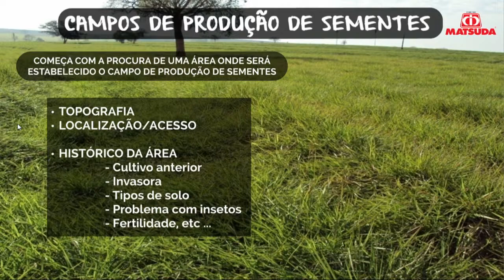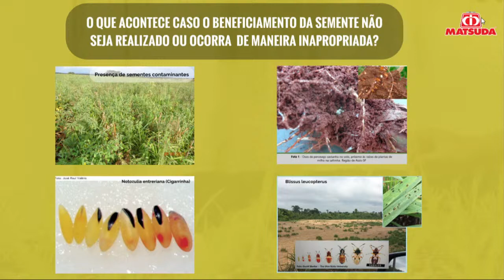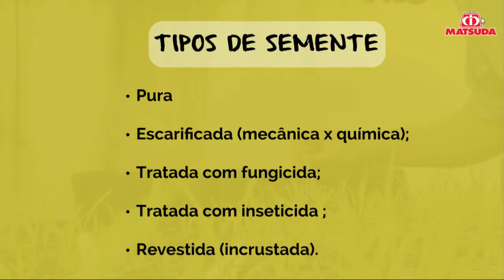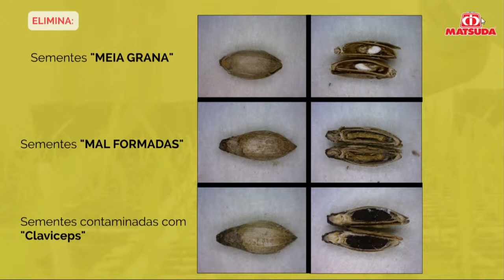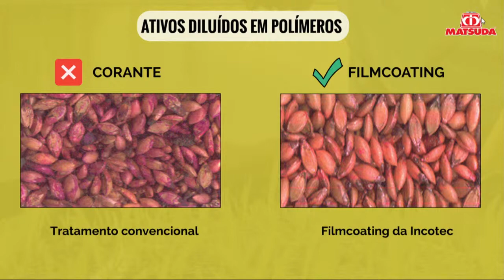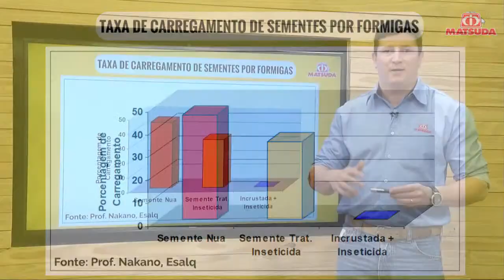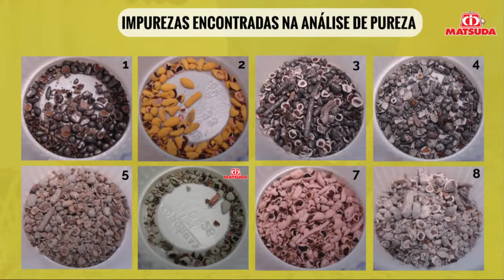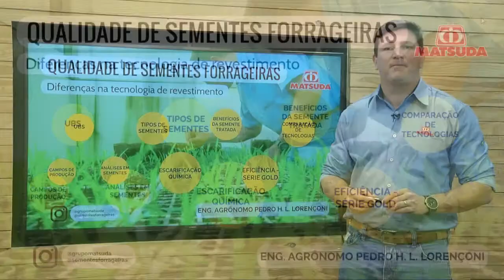Webinário l Qualidade das sementes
O sucesso na formação ou na renovação da pastagem está diretamente ligado a escolha de sementes de qualidade. O Grupo Matsuda está sempre inovando, seja no desenvolvimento de novos cultivares, como em tecnologias de sementes, e assim, oferece produtos de melhor desempenho a campo.

Por isso, neste webinário, o engenheiro agrônomo da Matsuda, Pedro Henrique Lopes Lorençoni fala sobre a qualidade das sementes.

Fique ligado, temos novidades e surpresas neste Webinário.

Você não vai perder né?